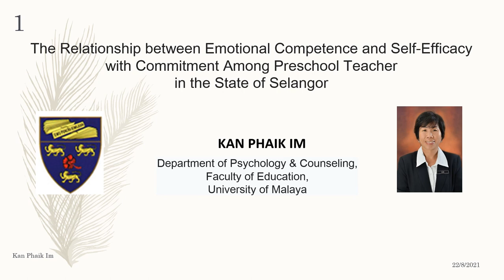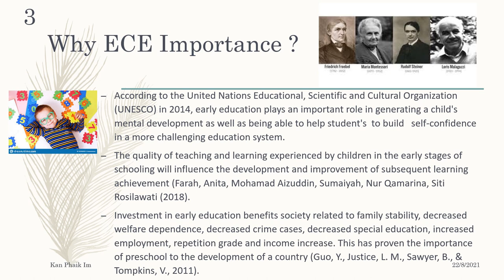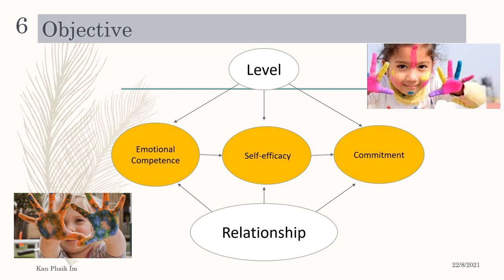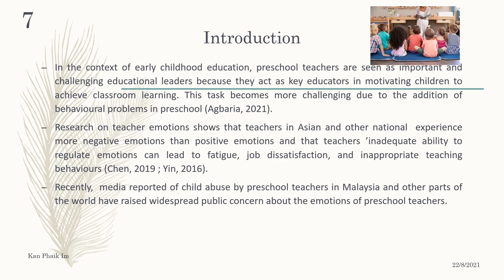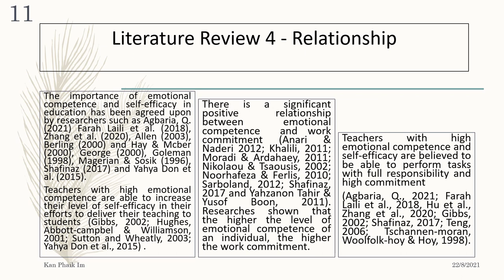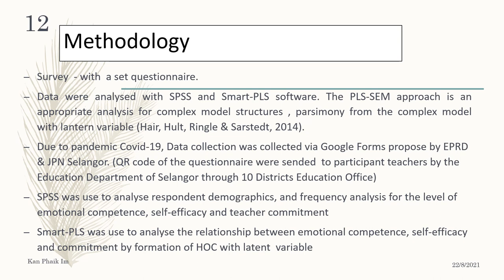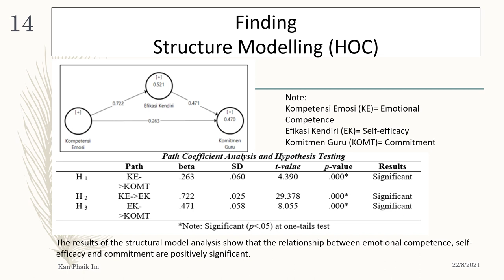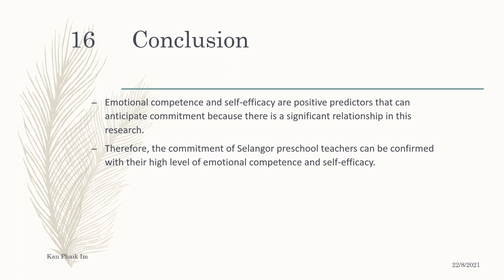The Relationship Between Emotional Competence And Self efficacy With Commitment Among Preschool Tea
Presenter: Kan Phaik Im
Institution: Faculty of Education, University of Malaya
Title: The Relationship Between Emotional Competence And Self-efficacy With Commitment Among Preschool Teacher In The State Of Selangor